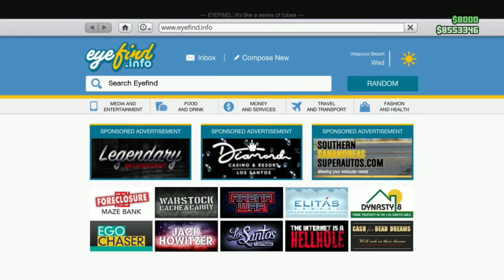GTA 5 Online Rare Halloween Car Albany Franken Stange The Best Sounding Car Customisation & Drive🎃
-This video does NOT contain a GTA 5 money glitch nor does it show any way to gain illegitimate money, in game items or give anyone an unfair advantage in game.